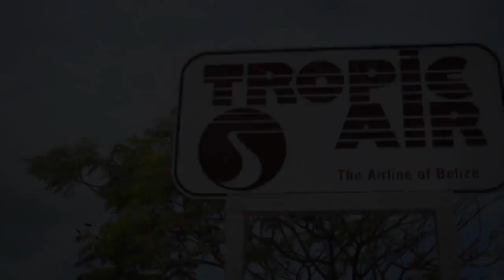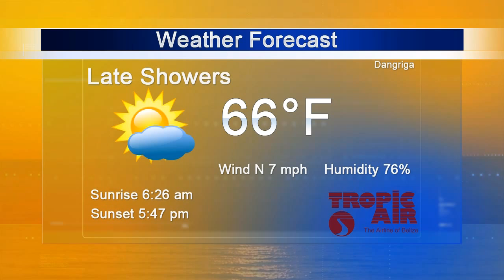Nine o'clock News 1-28-2015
The Nine o'clock News presented by Patrick E. Jones.